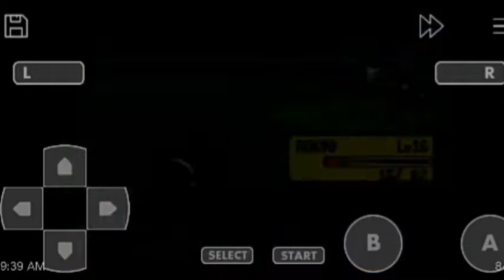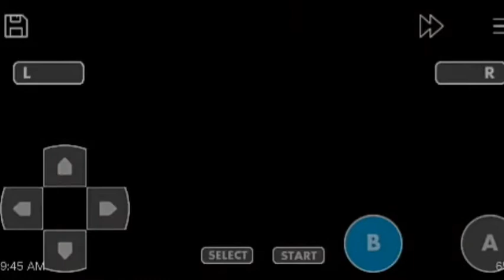We have defeated trainers and go to mount moon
Guys I have cleared trainer tips
I go to rout 2.
Like taget 5000 likes
Write in comments gg.
A new channel please help